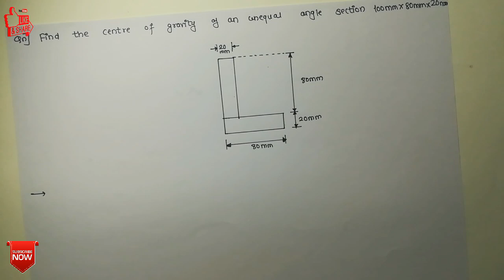Centroid Of L Section | Engineering Mechanics | [HINDI]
Centre Of Gravity Of L Section | Engineering Mechanics | [HINDI]

               Dosto iss video me hum centre of gravity se related problem discuss karne wale hai.
Previous video me humne symmetrical and Unsymmetrical Ivsectuon ke liye problems and standard formulaes discuss kiye the, link apko neeche mil jayegi.

Centroid problems:-

Civil stuff
Engineering Mechanics
Centre Of Gravity Of L Section
Centroid Of L Section
[HINDI]